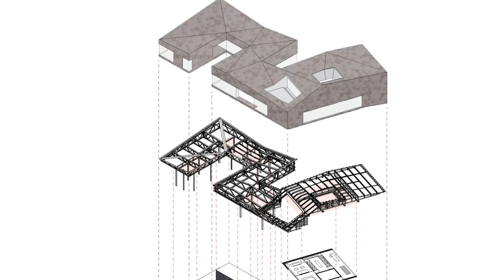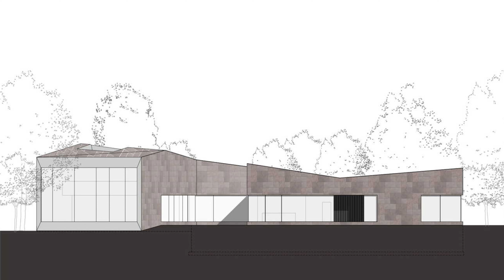Like a Stone in a Forest... | Bras House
The BRAS House is situated in a woodland next to a pond in the midst of an old allotment in the suburbs of Antwerp, Belgium. The house was designed to blend into its surrounding natural landscape. The meandering floor plan allows daylight to penetrate during all seasons and at any time of the day, while providing unobstructed views of the garden.

The ground floor is comprised of three main zones - the living area with an open kitchen, a fitness area with a pool and sauna, and a music room with panoramic views of the pond.

These zones are physically and visually connected with glazed passages along four closed blocks covered in dark larch veneer, leading to support and circulation spaces such as stairs, pantry, entrance, and bedrooms. On the first floor, there is a master suite with views of the treetops and a library overlooking the pond through the double-height music room.

Technical spaces and parking are located underground and are accessible through a ramp that seems to cut through the pond. Trusses are integrated into the roof slopes, allowing for large column-free cutouts in the natural stone envelope. These openings are finished with aluminum joinery.

To emphasize the monolithic character of the house, the facade is also clad with elements of Musschelkalk natural stone. These elements come in three different sizes and are arranged in a directionless Roman pattern, allowing the roofs and facades to merge, enabling the house to blend into the landscape like a stone in a forest.

Credits:

Project name: Woning BRAS / Bras House
Project location: Antwerp, Belgium
Architecture Firm: DDM Architectuur
Completion Year: 2018
Design team: Dirk De Meyer, Haodong Hu, Laurent Temmerman, Angelo Vandecasteele, Annelies De Keersmacker
Structural engineering: Abicon
Landscape: Aldrik Heirman
Photography: Lenzer – Peter Verplancke

0:00 - Bras House
8:36 - Drawings